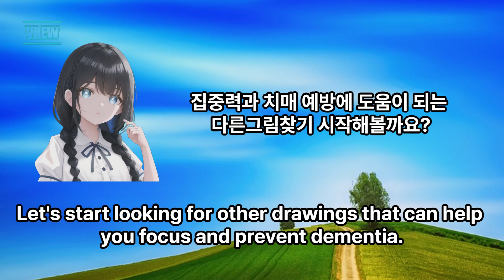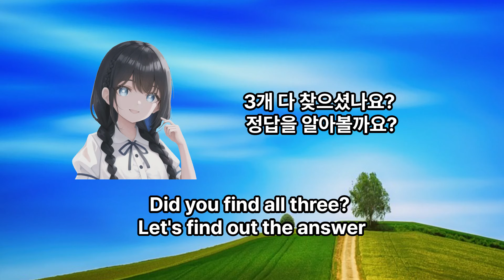다른그림찾기 | 시간내 다 찾으면 집중력 고수로 인정! | 치매예방퀴즈 난이도 중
똑소리 다른그림찾기

우선 저의 유튜브에 찾아주셔서 감사합니다.
다른그림찾기 게임을 통해서 여러분의 집중력과 인지능력,
치매예방에도 도움이 된답니다.

00:00 Intro
00:11 문제 1
01:43 문제 1(정답)
01:53 문제 2
03:28 문제 2(정답)
03:38 문제 3
05:15 문제 3(정답)
05:25 문제 4
06:58문제 4(정답)
07:08 문제 5
08:41문제 5(정답)
08:51 Outro